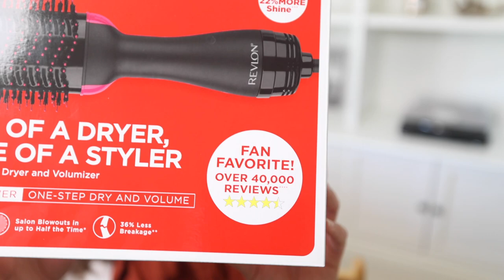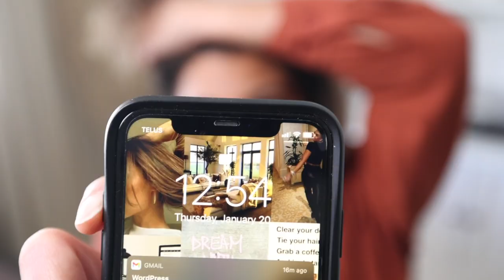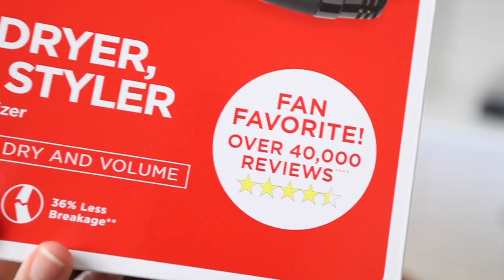I Finally Tried The Revlon One Step Dryer Brush and Ummm... WOW 👀 | Honest Review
I'm only like two years late lol but I finally got one of the oh-so-popular revlon one step dryer brushes! This is my first time ever using it with my honest first impression and I still can't believe the results... I was genuinely shocked for a sec 😂
Do you guys have one? Do you love it?

PRODUCTS ↓

Revlon One Step Blow Dryer Brush
Marc Anthony grow long leave in conditioner
Aunt Jackie's quench leave-in (mentioned)
Tresemme heat tamer spray
paddle brush
bobble hair tie
spray bottle
Croc clip
Jojoba oil

MORE LINKS ↓

AMAZON STOREFRONT:

If you decide to click through and make a purchase, I may receive a small commission (at no additional cost to you) which helps me continue to create content here on YouTube. Your support means so much!

Music